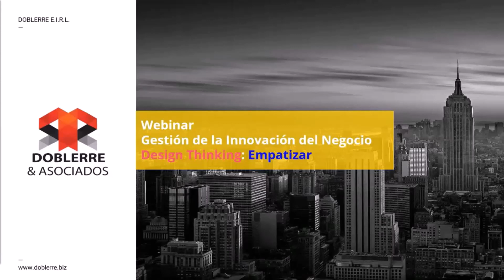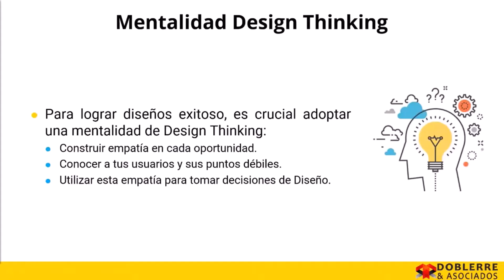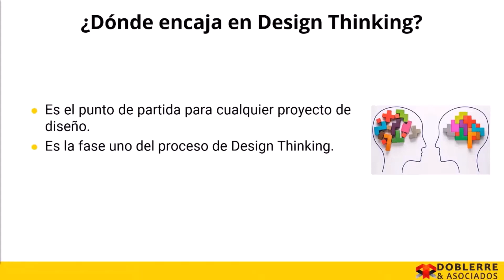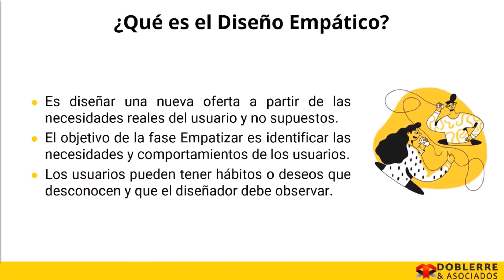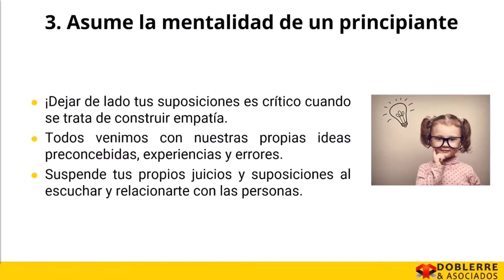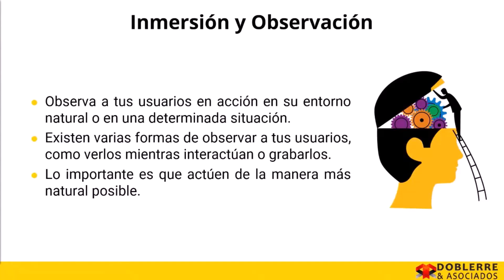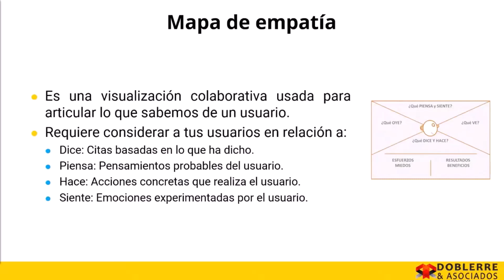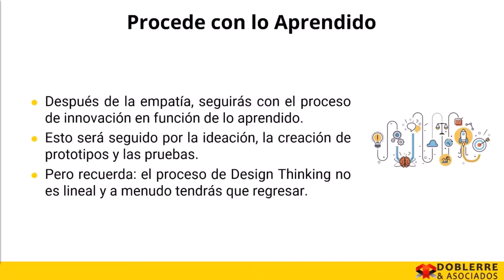Webinar | Gestión de la Innovación del Negocio con Design Thinking – Fase Empatizar | SoftExpert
El Design Thinking es un método utilizado para resolver problemas prácticos y creativos, y su uso para gestionar la innovación en la empresa puede ayudarte a pensar de forma innovadora y a evaluar los problemas de nuevas maneras. Este enfoque se basa en un proceso de diseño que pasa por cinco fases para identificar y crear soluciones innovadoras que atiendan a las necesidades de su público y minimicen el riesgo de innovación, que son: empatía, definir, idealizar, crear prototipos y probar.

La fase de empatía es la base de todo el proceso de Design Thinking. Pero quizá te preguntes: ¿Cómo se encaja la empatía en el proceso de Design Thinking? ¿Cómo puede esto ayudarme a diseñar mejores productos? Una inmersión  empática en la experiencia del usuario es una excelente forma de descubrir necesidades e insights profundos, conocer mejor a tus usuarios, experimentar sus puntos problemáticos como si fueran los tuyos y utilizar la empatía para tomar decisiones de diseño inteligentes.

Asiste a este webinario en el que Víctor Reyna Vargas habla sobre el uso del Design Thinking para la Gestión de la Innovación Empresarial y aprende más sobre la fase de la empatía.